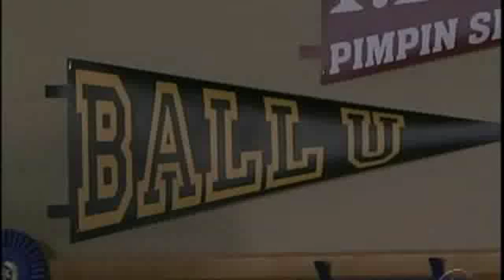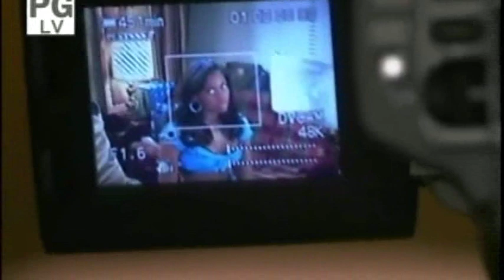Rick 7/15/2011 Scenes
Rick scenes on July 15, 2011

Deanna and Nate enter Rick's staged room at the Minute Man Motel. Nate ignores a call from Dani, as Rick instructs them on their scenes. Not wanting anyone to recognize them in the credits, Nate comes up with their porn names: China Lake and Buster Ridge. They get into costume and approach the bed. As they start shooting, Dani knocks on the door.